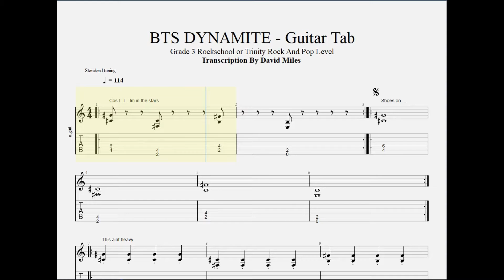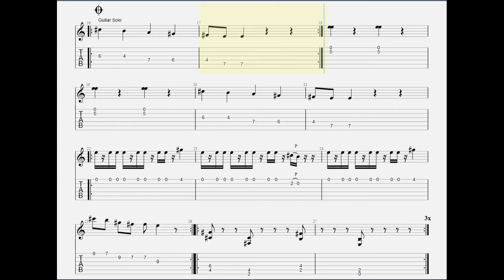BTS Dynamite Guitar Tab Grade 3 Level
This is a custom made guitar tab similar to a Rockschool /Trinity Rock and Pop grade 3 level performance piece. Some of the rhythms are simplified according to this level and are not exactly what is represented in the song.

To be used to supplement Rockschool or Trinity Pieces for Student performance or to play along with for fun!